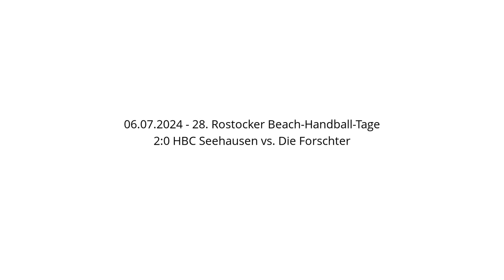2:0 HBC Seehausen vs. Die Forschter - 06.07.2024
2:0 HBC Seehausen vs. Die Forschter